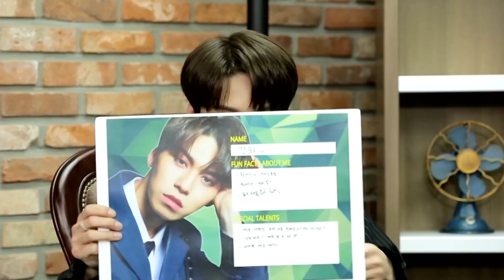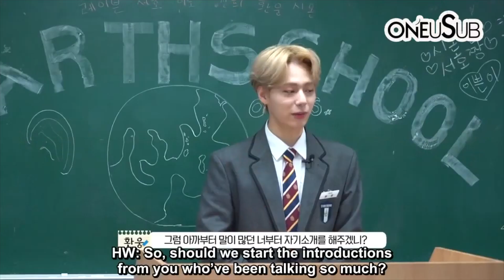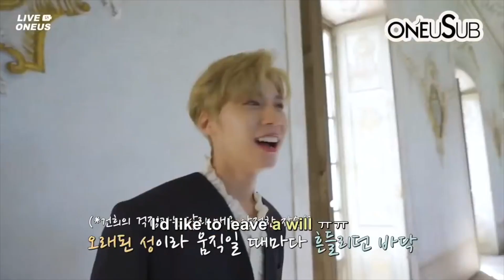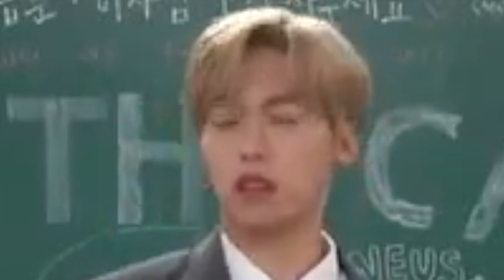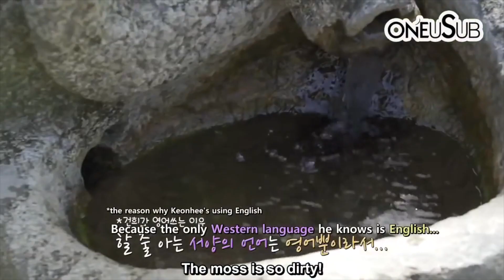[ONEUS] KEONHEE FUNNY MOMENTS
• : ✧ : •KEONHEE stats + interesting facts • : ✧ : •

Stage Name: Keonhee (건희)
Real Name: Lee Keonhee (이건희)
Position: Main Vocalist
Birthday: June 27, 1998
Zodiac Sign: Cancer
Height: 181cm (5’11”)
Weight: 63kg (149lbs)

Keonhee Facts:
-Keonhee has two younger sisters. One of them is named Lee Heonhee.
-His hobby is looking at art and trying to find a message in it
-He can play the piano
-Keonhee likes to eat a lot.
-Nicknames: Olaf, Frog, Giraffe, Energy, Sexy, Charisma, Coolness
-His hobby is eating
-He hates awkward atmosphere and cucumbers
-He is afraid of pigeons
-His specialty/strengths are his lips, talking, eating, singing and he likes everything that he can do with his lips
-He thinks his attractive point is his bright energy
-His motto: “Let’s become a person who gives off positive energy”
-Keonhee is good at English and Japanese
-He has prominent collarbones
-Keonhee wears braces (just on his bottom teeth)
-He has a signature heart
-He was a contestant on Produce 101 (Rank 33)
-He is close with MXM‘s Kim Donghyun, soloist Kim Donghan, YDPP Lee Gwanghyun, and former FENT trainee Lee Junwoo.

social media accounts | instagram: @alex.2moon

[FAQs]

A: iMovie